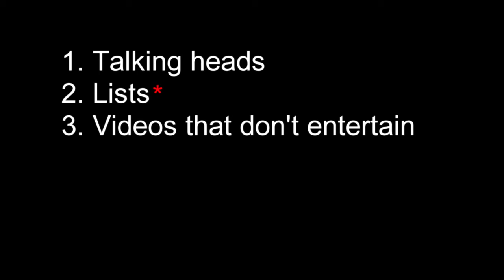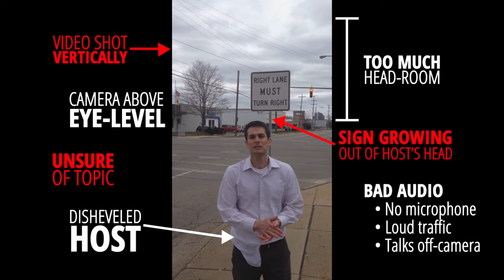Video 101 - Session 1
Why do you need video? What makes a video great? What makes it fall flat? Check out Session 1 in our Video 101 series for the answers!